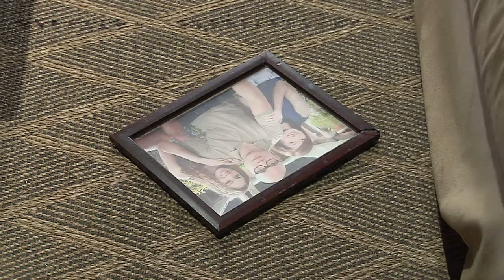The Half Sisters: Full Episode 120